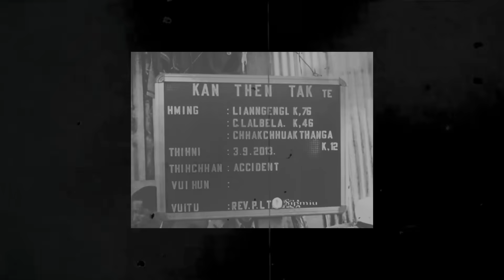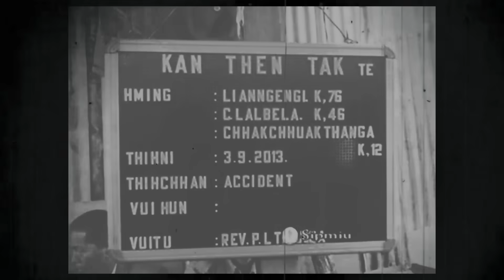Case Study 10 - Tawipui Khuaa Tualthahna (2013)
Most Images & Videos are extracted from Special Report by Pu Vanneihthanga Vanchhawng :
Music
 Credits:
0:00 Introduction
0:50 Case pian dan
1:56 Hre hmasa te
4:12 Police hmalakna
6:02 Inpuanna
9:35 Post Mortem Report
10:28 Thiamthu sawina
12:08 Ramzauva Thiante
12:46 Court Thutlukna
13:12 Thubelh